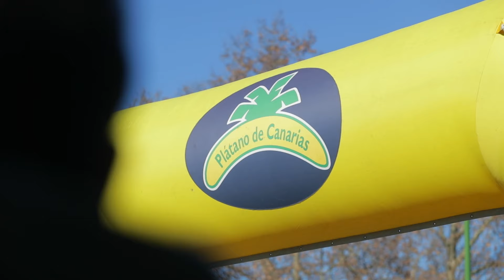Resumen CIRCUITO NACIONAL DE RUNNING PLÁTANO DE CANARIAS 2023